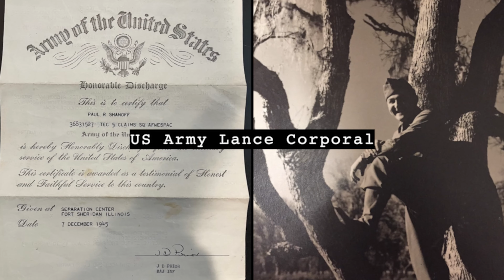Marking Excellence Episode 10: Honoring Those Who Served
On today's episode of Marking Excellence, Dr. Shanoff pays his respects to all of those who served in the United States Military.